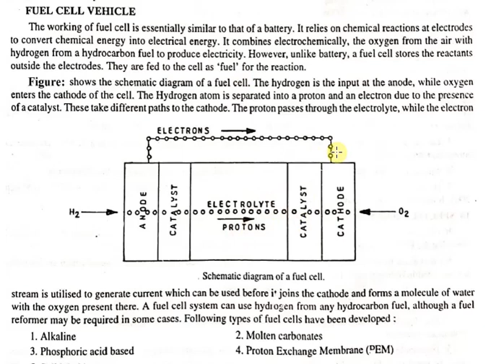What is an Fuel Cell & Its working (In Hindi)